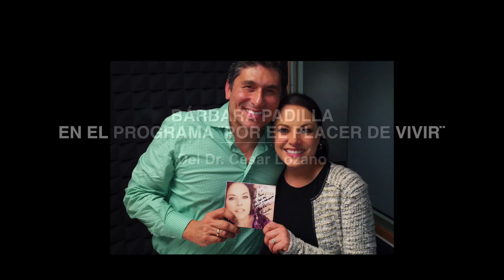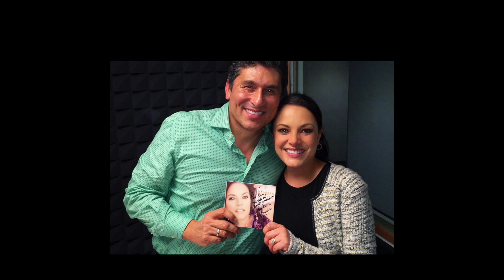Bárbara Padilla - Entrevista Dr. César Lozano "Por El Placer De Vivir"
El Doctor César Lozano entrevista a Bárbara Padilla en su programa de radio "Por El Placer De Vivir", serie "Si Se Puede".